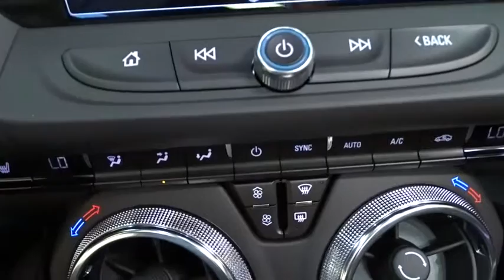2017 Chevrolet Camaro Des Plains, Niles, Glenview, Chicago, Elk Grove, IL B23810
2017 Chevrolet Camaro
2017 Chevrolet Camaro SS Navigation - Stock#: B23810 - VIN#: 1G1FH3D72H0124951

Bredemann Chevrolet
1401 Dempster St

AUDIO SYSTEM  CHEVROLET MYLINK RADIO WITH NAVIGATION AND 8 DIAGONAL COLOR TOUCH-SCREEN  AM/FM STEREO WITH SEEK-AND-SCAN AND DIGITAL CLOCK  includes Bluetooth streaming audio for music and select phones; voice-activated technology for radio and phone; featuring Android Auto and Apple CarPlay capability for compatible phone and Shop with the ability to browse  select and install apps to your vehicle.